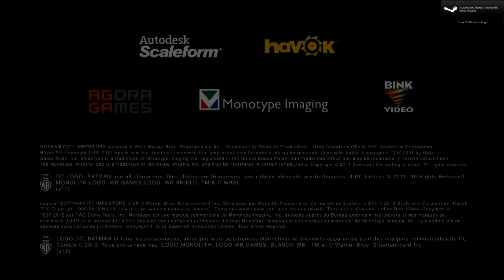[HD 1080p] Gotham City Impostors F2P (Trailer+Gameplay)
Gotham City Impostors is a free to play 3D multiplayer FPS game set in the universe of DC Comics' Batman. The game was developed by Monolith Productions and is published by Warner Bros. Interactive Entertainment.

The game is played from the perspective of two teams each trying to kill the other: one with people dressed like Batman and the other with people dressed like his archenemy, The Joker.

Gotham City Impostors is playable by at most twelve players simultaneously. Players can customize their costume, gadgets and other aspects of the game. It features a colorful and over-the-top visual style, including such settings as an amusement park. In addition to guns and knives, the players are able to use other gadgets such as grappling hooks, glider wings, roller skates and explosives.

The game has 5 different modes:
1.Psych Warfare
 - Psych Warfare involves the two teams trying to bring a battery back to their base and defend it long enough for it to allow a machine to brainwash the other team.

2.Fumigation
 - Fumigation sends players to capture and hold three gasblasters, a type of command post, to get their gas level to 100%. Players are treated to the sight of the enemy being swarmed by bats (if the Bats win), or suffocated by a poison cloud (if the Jokerz win).

3.Bounty Hunter
 - In Bounty Hunter you win the match by collecting coins enemy players drop when they die, you can also pick up your teammates dropped coins to deny the other team points.

4.Team Deathmatch.
 - In Team Deathmatch the goal is to kill enemy players as fast as possible. There are also Challenges; these are played alone, and are used to master gadgets and earn extra experience.

5.Initiation (Training Mode)
- In the training mode called "Initiation" the Bats leader instructs the player on how to use weapons and gadgets.

There are currently 5 gangs in Gotham City Impostors. Each gang has its own map:
1. Wharf Rats
 - Own The Docks

2. Killa Watts
 - Own The Gotham Power

3. Carnies
 - Own The Amusement Mile

4. Hazmats
 - Own The Ace Chemical

5. Alley Cats
 - Own The Crime Alley

You will receive an invitation from the gang when you do great and earn lots of XP in their map.

When you quit your gang & level with another gang, all your data and progress for your previous gang is saved and will not be deleted. The best and fastest way to level up in your gang is to figure out which map you do your best in and stick with it.

Gotham City Impostors has one of the best character creation tools and among the options you have for your character is the type of body. Each body type has different attributes, so choose one that suits your game-style. There are 5 body types, each with unique attributes that allow a unique playing experience:
1.Speedy
 - The speed attribute is at maximum level for this body type.

2.Nimble
 -  Playing as Nimble gives you an edge in mobility while taking hits slightly better than Speedy.

3.Tough
 - This body type is the most balanced and easiest to mold into any loadout / gameplay needed. This is especially useful for beginner players while they try to find what style works best for them.

4.Burly
 - the Burly is a hybrid of the Mighty, since they share many of the same attributes, such as high health, low speed, and the ability to carry heavy weapons without penalty. However, the Burly is different because he has higher speed than the mighty, but substantialy less health.

5.Mighty
 - He is meant to be a tank class, standing out on the frontlines of the battlefield, gunning down opponents with grim determination. His health is the highest of the 5 body types, meaning he can take quite a beating before eating the asphalt. He also has the highest melee damage of the body types, meaning he can run into melee combat with absolute confidence, as he can kill any body type with one knife attack.

Backgrounds:
 - Backgrounds can be obtained by leveling up, completing certain feats in the game or purchasing through DLC. They are pictures which other players will be able to see when you kill them along with catchphrases and symbols.

Costumes:
 - Gotham City Impostors allows the player to customise their appearance using clothing items which can be bought using in-game currency of Costume Coins or using real money. There are several sections of customization for Bats and for the Jokerz.

Support Items:
 - Support Items are useable items that whose effects vary depending on the weapon; some are offensive, some defensive.